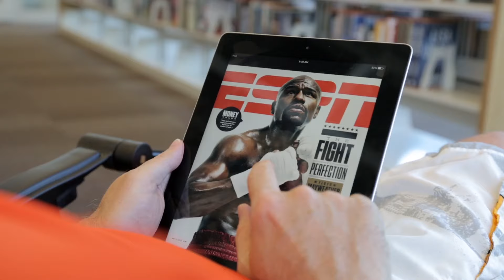OverDrive - Take your periodicals with you everywhere